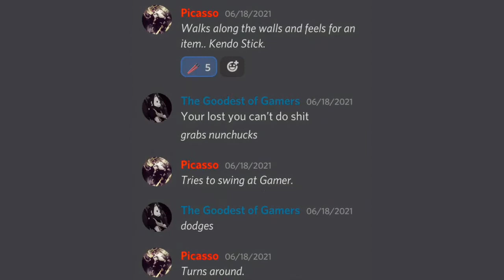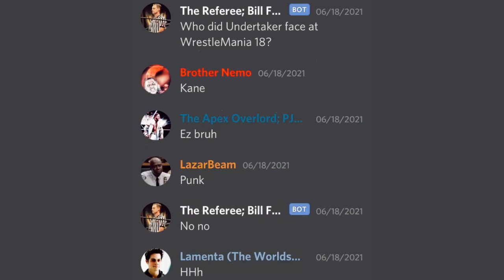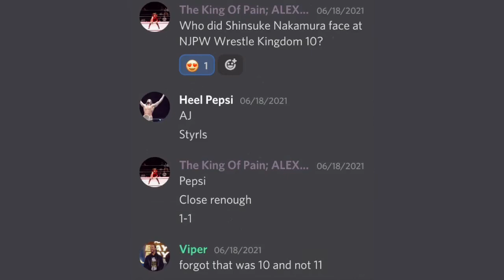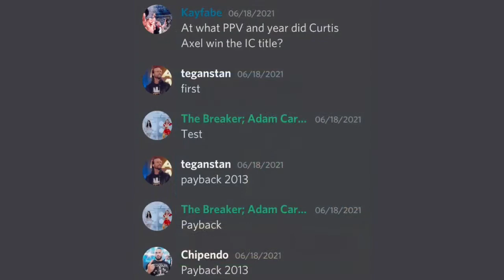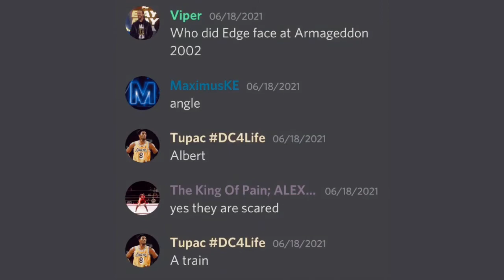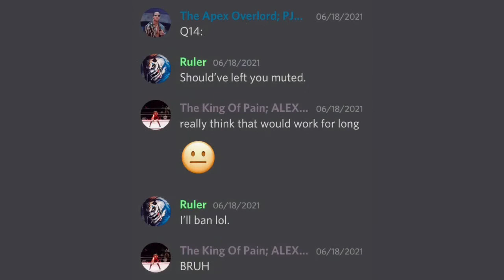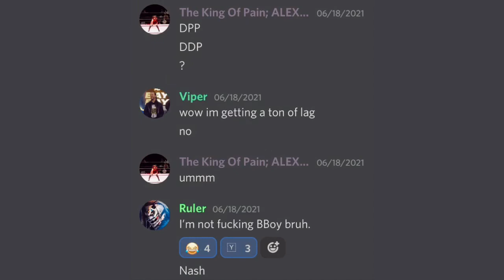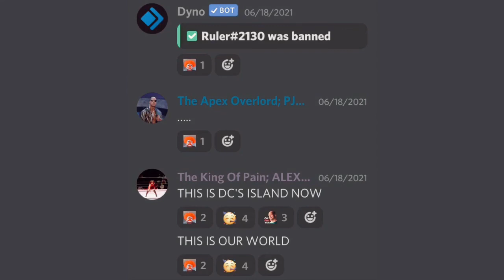► Bloodrayne II Wrestle Kingdom I (06/18/2021) ◄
► Information -
Artist: The Weeknd

Song: Legacy
Artist: Eminem

► Match Card:
- Ace Reborn's Bloodrayne II Hall Of Fame Induction Ceremony.

- Random Ass Room Singles Match for the Interpromotional Titan Championship: Gamer God (c) Vs. Picasso.

- Spike Dudley Pop Up Battle Royal for a future Bloodrayne II United States Championship Match, or Bloodrayne II Prevalent Championship Match: Apex Vs. Vice President Bruh Sky Vs. President Hunter Vs. Nuke A Duke Vs. Lamenta Vs. Brother Nero.

- Singles Match for the Bloodrayne II United States Championship: Tupac (c) Vs. Da Karmaa.

- Singles Match for the Bloodrayne II Prevalent Championship: Kayfabe Zone (c) Vs. K.X.I.

- First To Seven Singles Match for the BRII Championship: Heel Pepsi Man (c) Vs. Viper.

- 5-Man Money In The Bank Ladder Match: Teganstan Vs. Chipendo Vs. Vice President Bruh Sky Vs. Adam Carter Vs. Moblie Warrior.

- Tag Team Match for the Bloodrayne II World Tag Team Championships: The Sacred Brothers (MaximusKE and Garza) (c) Vs. The Devastation Crew (Kayfabe Zone and Tupac [Fighting on behalf of TV21]).

- End of The World Death Match for Complete Ownership Over Bloodrayne II, Ruler has a 15 point advantage, K.X.I., Gamer God, Kayfabe Zone, Tupac, and TV21 are BANNED from ringside: Ruler (Owner) Vs. Alex Myers.

► Do you think you have what it takes to be a Trivia champion?